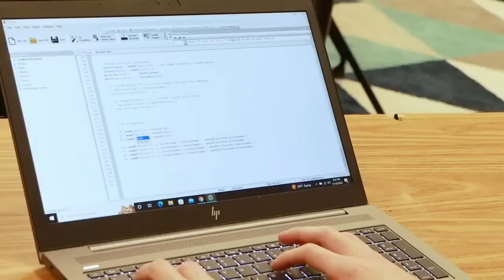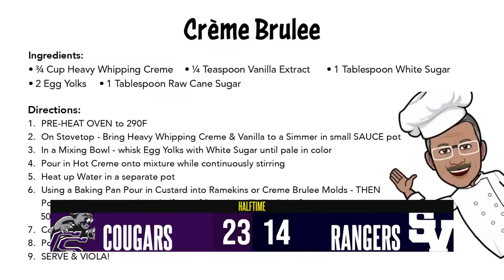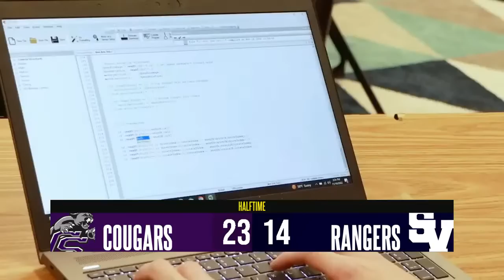2022 Ranger Football - State Quarterfinals College Station Cougars vs Smithson Valley Rangers